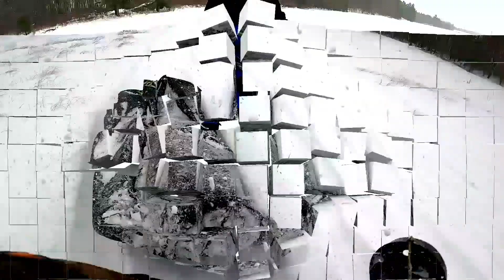Shallow Backwoods Crappies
Nate and I go find some new crappies in 8' of water on a small backwoods lake